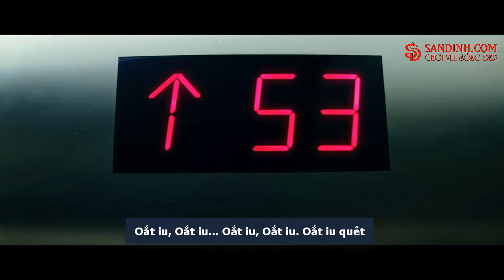Phi Đội Săn Gà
XIN HÃY SHARE VIDEO NÀY LÊN CÁC MẠNG XÃ HỘI! CẢM ƠN MỌI NGƯỜI :)